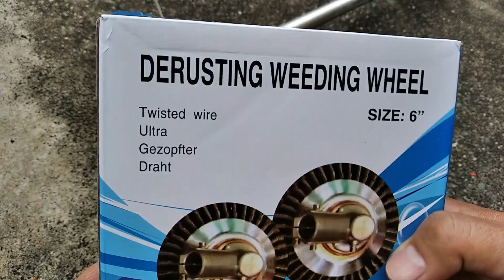ขัดตะไคร่น้ำง่ายๆ ด้วยแปรงลวดถ้วยขัดพื้น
แปรงลวดถ้วยขัดพื้น ใส่เครื่องตัดหญ้า เอามาขัดตะไคร่น้ำจะดีไหม?
ลิงก์สินค้าเผื่อใครอยากได้